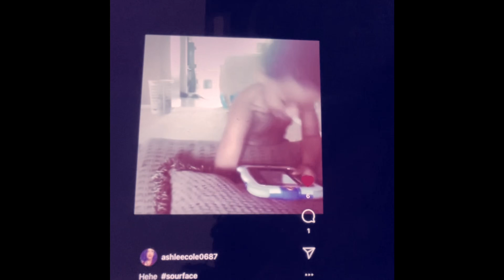Miles Robinson - Feels Good (Official Video￼)